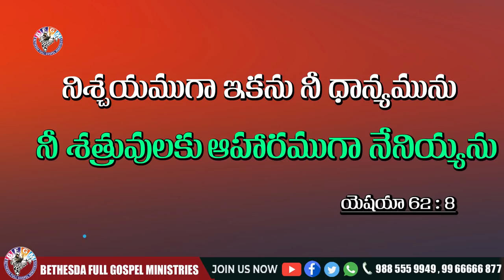Today's promise 07.01.2021 | BFGM LIVE